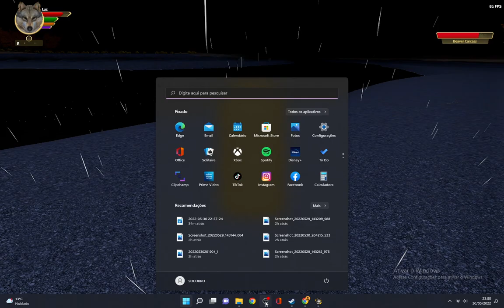Lonne Lobo Beaversssss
COMENTA 🤣😱😡😭😍
SE INSCREVE 👌
COMPARTILHA 👀